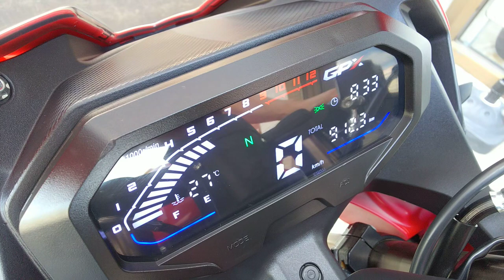GR200R 中古車 バイクショップ名:GPX千葉 moto shop chronicle